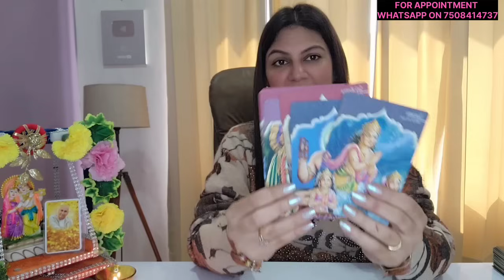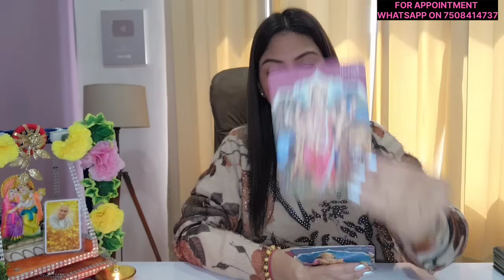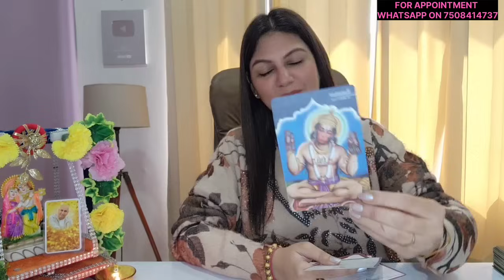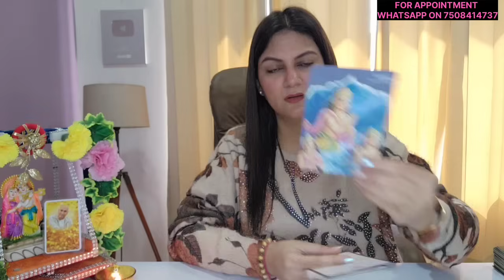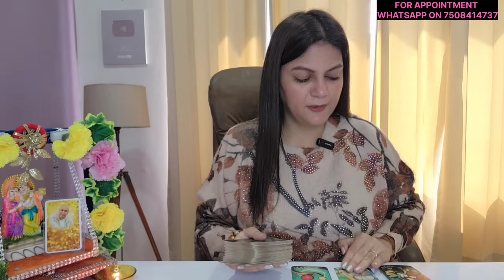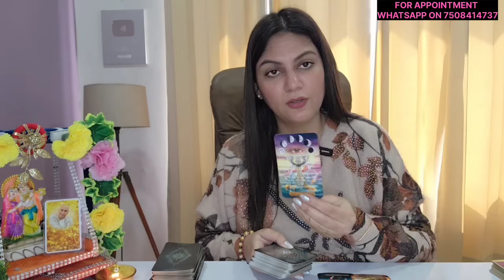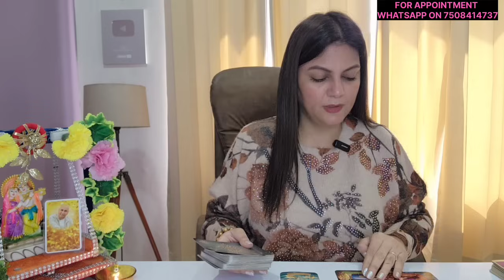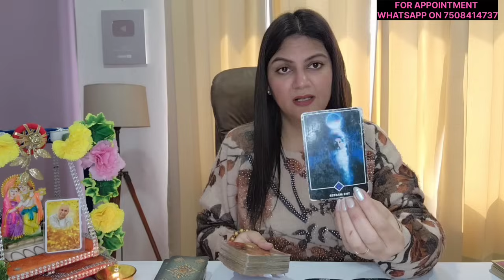PISCES WEEKLY HOROSCOPE मीन राशि सप्तहिक राशिफल FEBRUARY 15-21 LOVE & CAREER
Checkout the pisces weekly  Horoscope